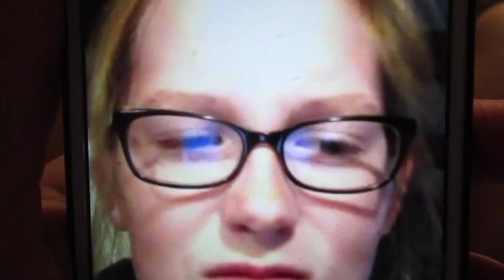Duluth Vlog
So here are a few days of going to duluth and just hanging out! :)